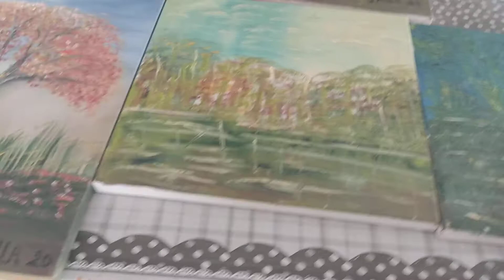Telas imaginárias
Não foi tirada de nenhum. lugar só a do rio lugar que ficou na minha lembrança